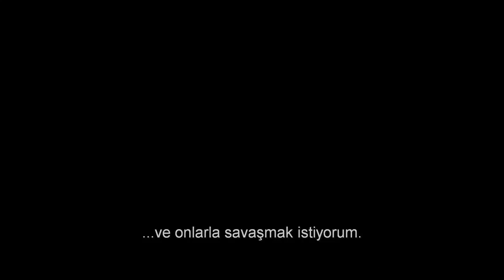Transformers 5 Son Şövalye T5 Transformers The Last Knight Türkçe Altyazılı 2 Fragman